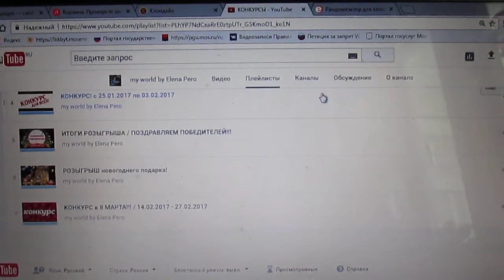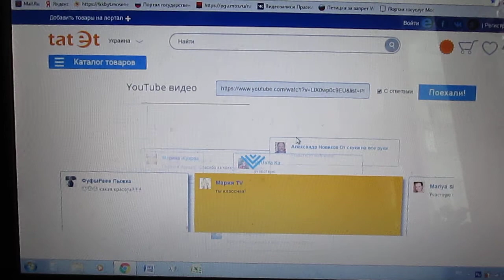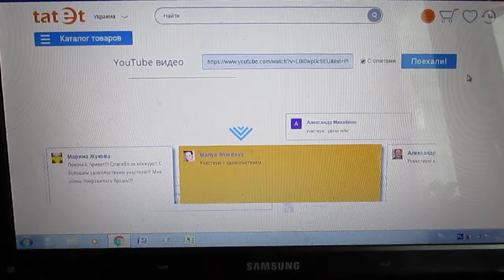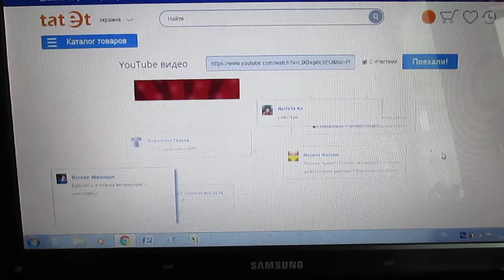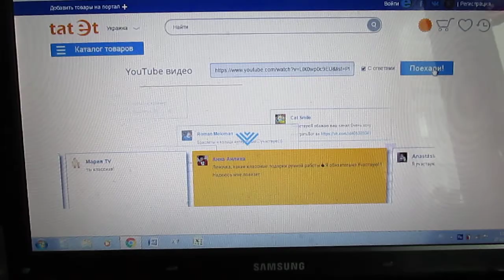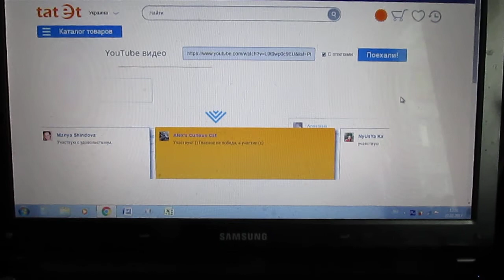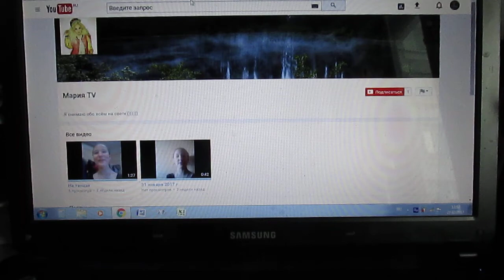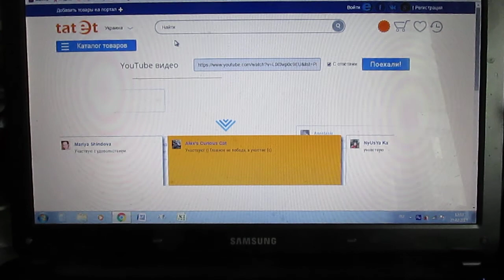ИТОГИ КОНКУРСА к 8 МАРТА!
Поздравляю победителей!
1. Кольцо "Дельфин" - Мария TV
2. Ожерелье - Mariya Shindova
3. Розовый браслет - Roman Meloman
4. Серьги - Дина Мошкова
5. Кольцо с камнями - Ирина Морозова
6. Кольцо квадратное - Кристина тв
7. Браслет на резинке - Анна Анлика
8. Брошь - Alex's Curious Cat

Прошу всех, кто выигрывает у меня впервые связаться со мной любым удобным способом: в ВК, здесь в ЛС, на имейл (который можно найти в самом низу ↓ или в описании канала). Если кто-то не объявится в течение недели, начиная с сегодняшнего дня, то ваши подарки будут разыграны повторно между не выигравшими участниками.